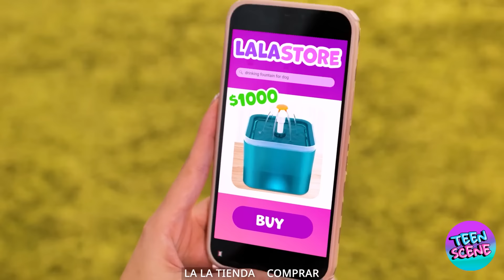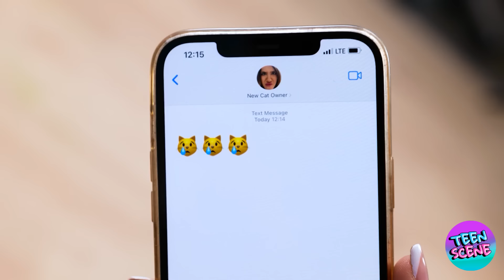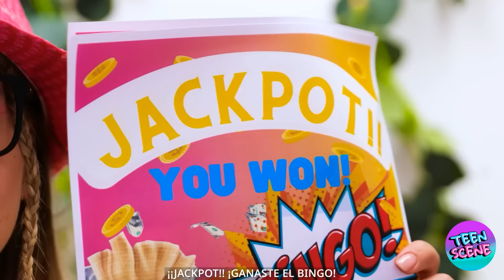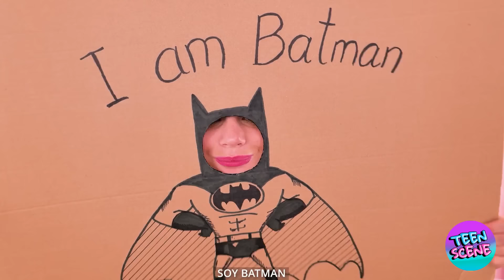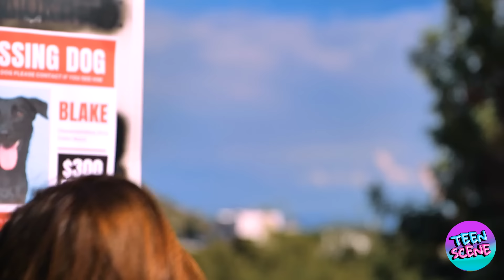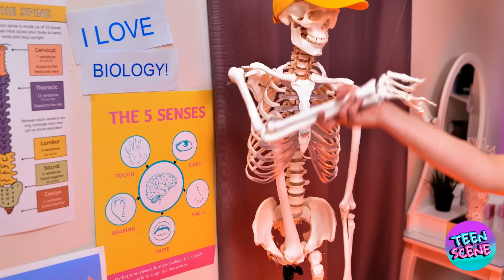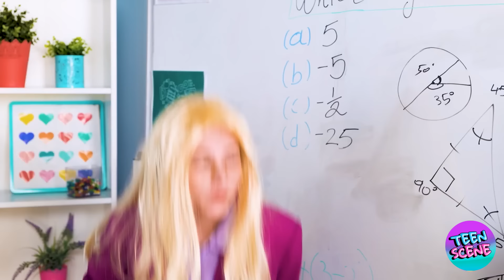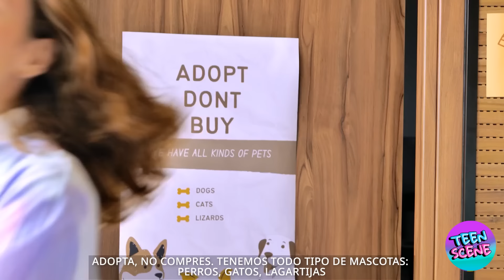¡Construí una habitación en miniatura para mi gatito! Trucos para dueños de mascotas astutos